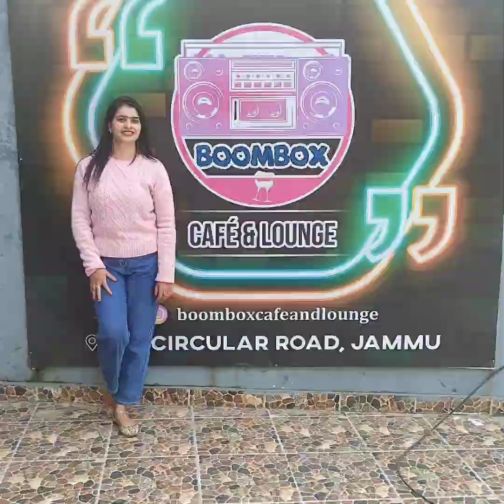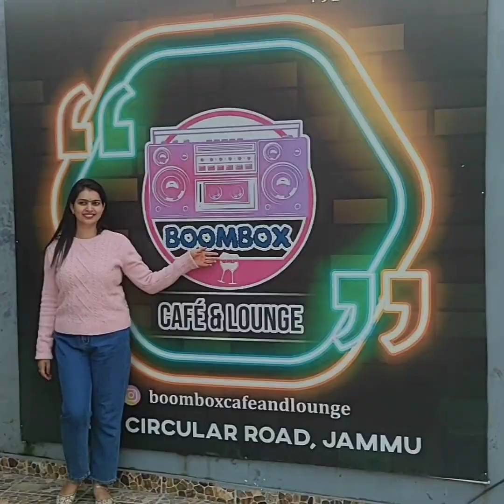shopping date with hubby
boombox cafe and lounge at circular road in jammu. visit here for best service and tasty food